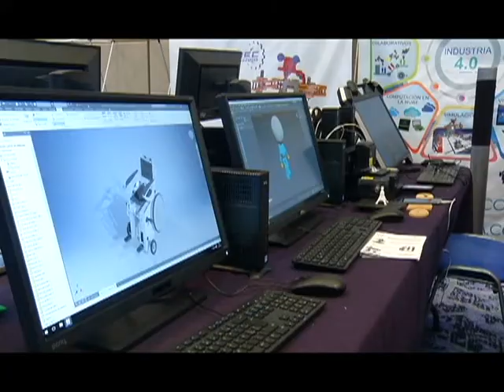BETT Latín América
Bett Latin America es un encuentro que reúne a expertos en educación para compartir y debatir sobre la tecnología, en esta edición el tema es “Transformando modelos y espacios de aprendizaje en el siglo XXI”, se busca dar a conocer a los pedagogos que al hacer uso de los recursostecnológicos e implementarlos en los salones de clases es benéfico para la sociedad ya que en los próximos 20 años los mejores empleos estarán asociados con las Ciencias, las Tecnologías y la Ingeniería.

AIEDMX- DGTVE